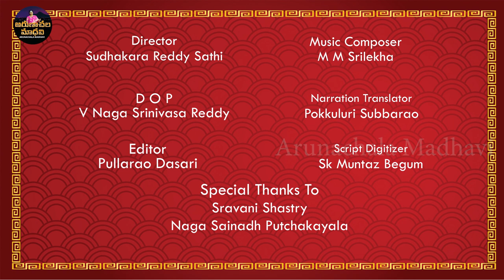SRI SIVANIDHI SIVALAYAALU || Episode 6 || Alaya Pradhana Murthulu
In the program of Sri Siva Nidhi Sivalayalu we want to high light the  details of the importance of all the 300 Siva Kshetraalu..In this series we are starting with the episode of Thiruvarur which consists of 20 episodes..I Madhavi, Managing Trustee of
ARUNACHALA RAMANA SUNDARA
CHARITABLE TRUST, this trust was setup to provide, food, clothes, medical facilities
to poor and needy, women empowerment, tree plantation, work on literature,
collections of information with respect to the life and history of Shaiva Devotees.The very purpose of Bhakti Movement in the 6th Century and the benefit of restoring Shaivism and
Vaishnavism has been off late forgotten history and left the remains to the local
population and historians for documentation only. I have researched for the past 14
years and also collected Literature on Sthala Puranas of Shaiva Kshetrams and its glorified Shaiva Devotees, In this journey of my research, I have come across some inconsolable experience during my interviews, some of the details or heart wrenching and strong
vibrations are felt in knowing the History/Sthala Purana of the Shaiva
Kshetrams, fact remains that these details are not documented in recent or-else they are not available to  common people and due to lack of information and know how to reach to places of
importance. Some of these Kshetrams are neglected due to lack of funds or lack of
public visitations My work is completely on ground experiences
with facts and knowledge of more than 300 Shaiva Kshetrams and collected information by literature, Audios, Videos. These can be quantified into two
categories: 1. Glory of Shaiva Kshetram 2. Glory of 63 Shaiva Devotees (Nayanmars)
Benefits of these projects are long lasting and brings a positive impact on its readers and
society like  1. This project will bring positive changes in human society by reinstating
the awareness of Shaiva Kshetrams and Gods interaction with the
devotees and spreading of the hymns and poetry of Nayanmars, which
are utmost important to attain spiritual blessings and eternal peace.
2. This project aims at preserving the details of the Shaiva Kshetram and
Nayanmars for transfer of knowledge without loss from generation to
generation and interpreted and disseminated to the figure generations, it
is utmost important to take up this project in the fast changing social and
economically conditions of the country.
Pranamams